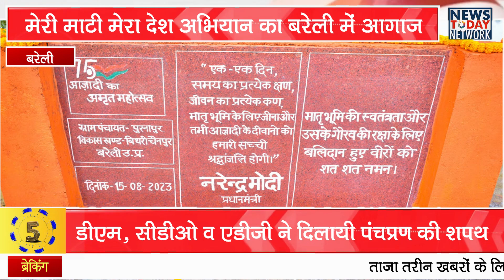Bareilly Bulletin Today I बरेली की आज दिनभर की खास खबरें I Bareilly की हर खबर इधर I Bulletin News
Up news today network